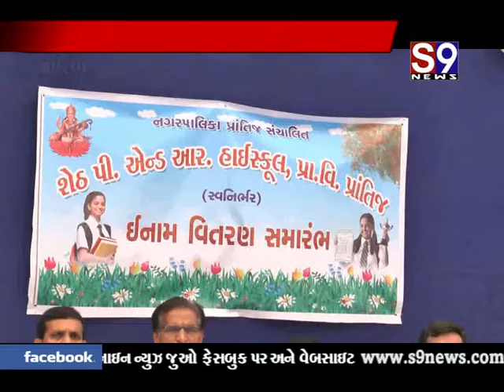પ્રાંતિજ : શેઠ પી.એન્ડ.આર હાઇસ્કુલનો સાંસ્કૃતિક કાર્યક્રમ યોજાયો